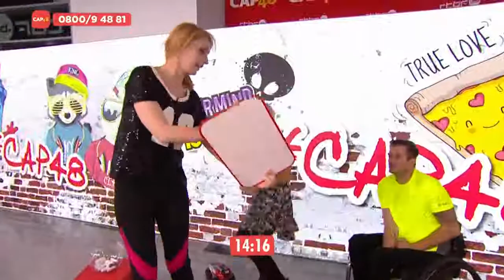Défi Warrior : Cathy Immelen et Yves